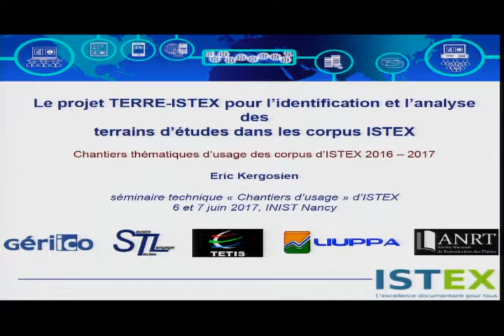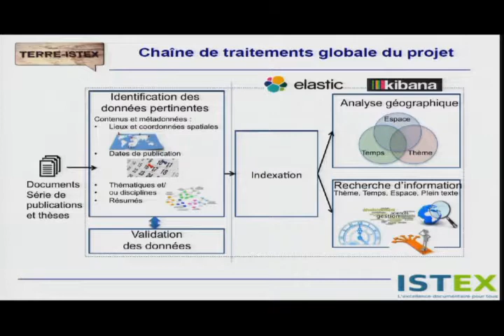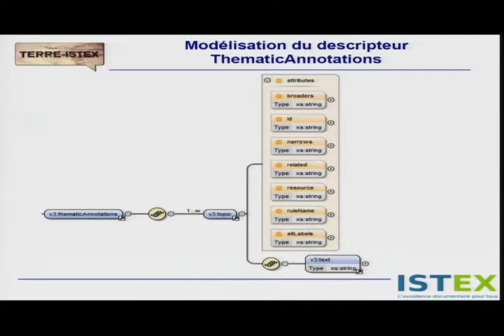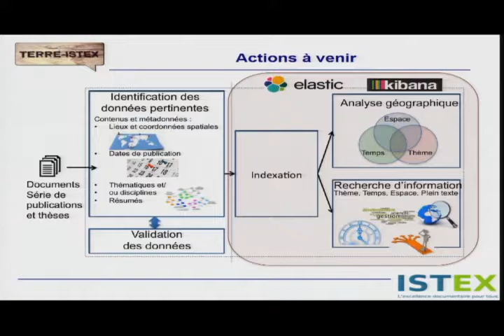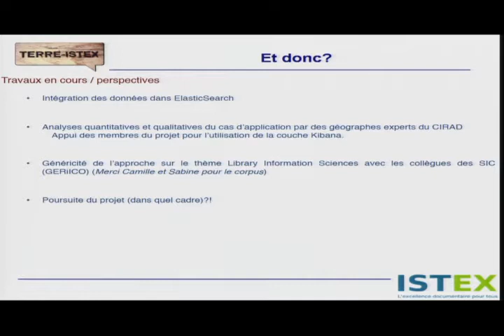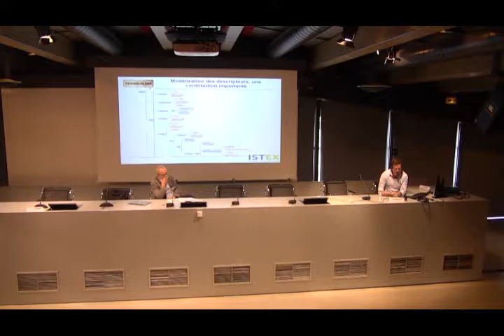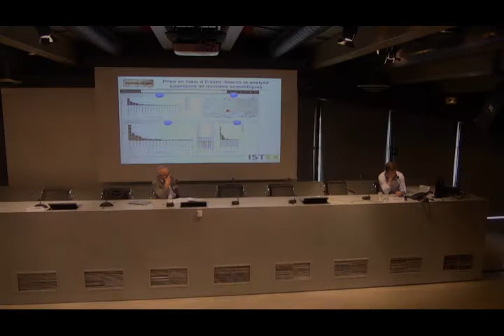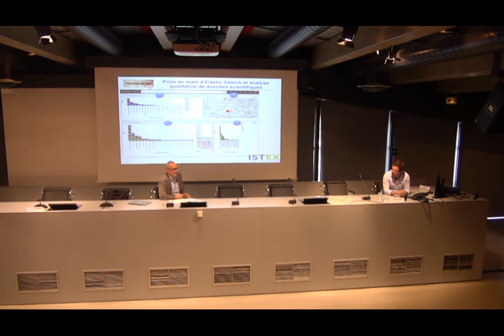Chantier d'usage : TERRE ISTEX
Séminaire Technique ISTEX 2017 :
Eric Kergosien, du GERiiCO de l'Université de Lille.